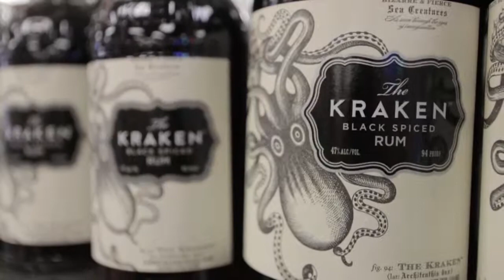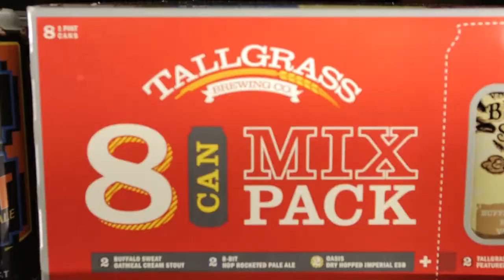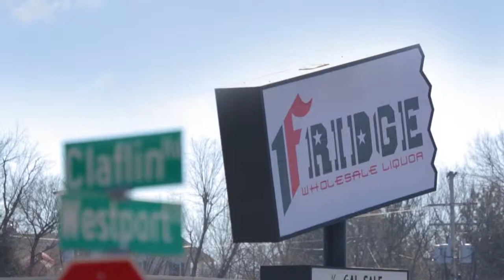The Fridge Liquor Store